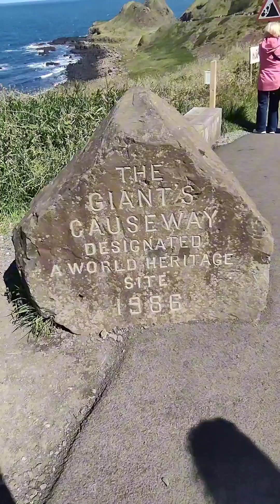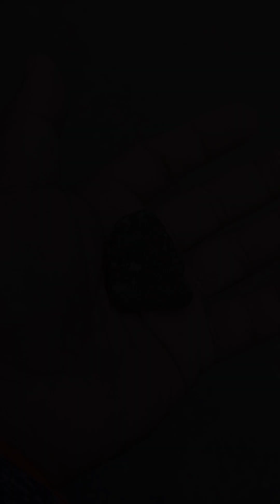U.k Filipino BUTCHER FIELD TRIP 2024 🇨🇮🇬🇧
The giant causeway one of the tourist attraction in northern ireland